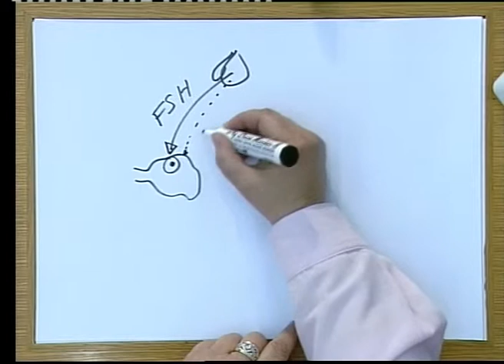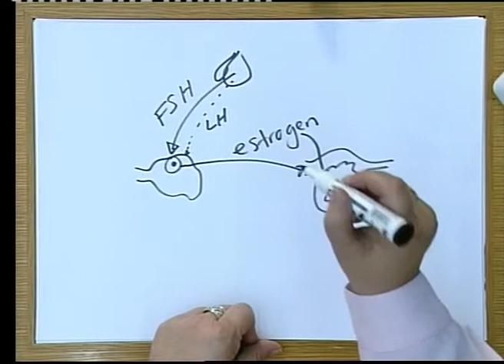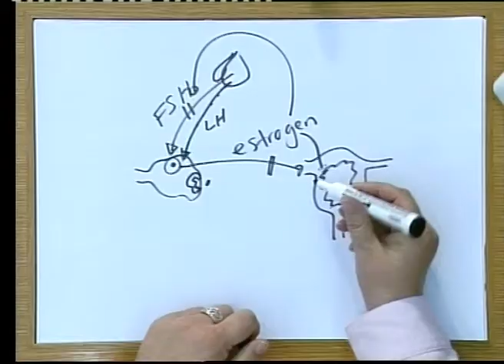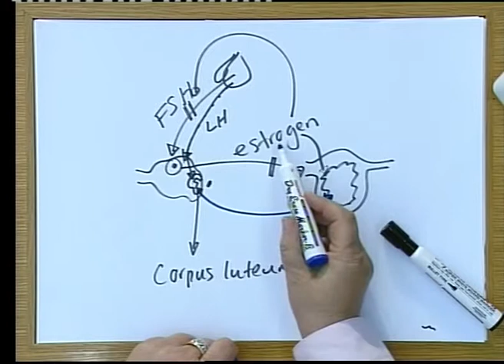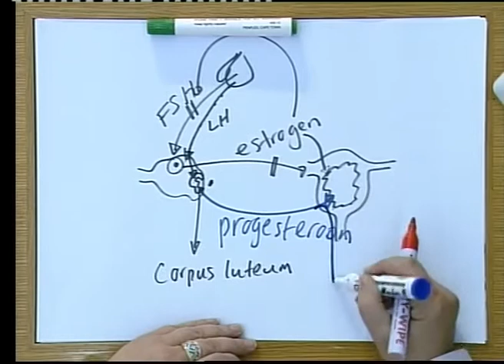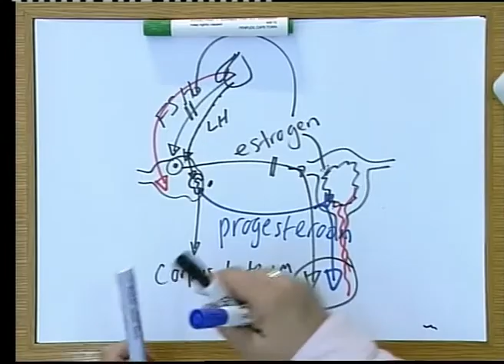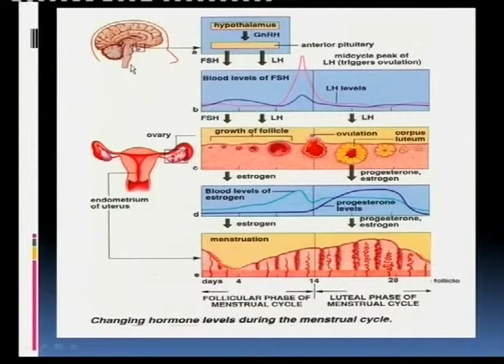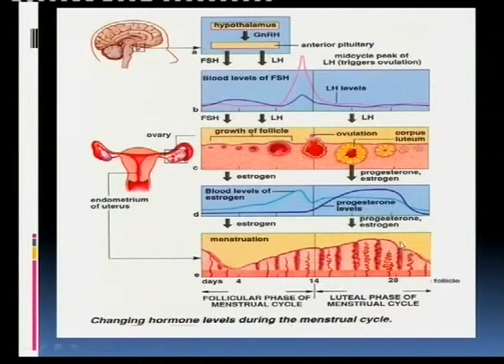Matric Revision: Life Sciences: Ovulation and menstruation (7/13): the menstrual cycle (3/9)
Detailed look (in English)

Presented in both English and Afrikaans.